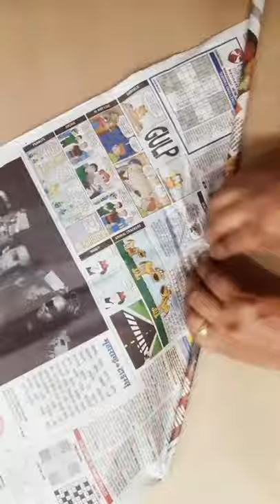Dussehra activity | Dussehra craft activity | Dussehra craft ideas | दशहरा 2023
In this video, we're going to be making some Dussehra craft activities! This includes a Dussehra craft for kindergarten, a Dussehra craft for preschool, and a Dussehra craft for school.

If you're looking for some fun activities to do during Dussehra, then look no further! This video will show you how to make some Dussehra craft activities that will be fun and exciting for your children. Whether you're a kindergarten teacher, a preschool teacher, or a school administrator, these activities are sure to make Dussehra a celebration to remember!Dussehracraftideas

hello
In this video we will show you easy and very simple Dussehra special craft . It's a Step by step tutorial

we hope you all also learn to do with us .

Keep learning and keep watching.

◇Make your life creative  through Art

Enjoy this video and leave feedback in the comments section
Let us know once you try this